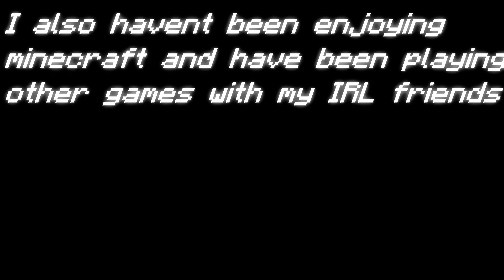Moving On... - read description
230+ videos and... I have no motivation anymore see you guys when I have more motivation, might be starting a other games clips channel no promises tho ;)